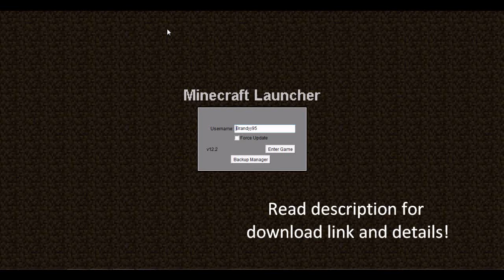Minecraft Beta 1.6.6 [Free Download + Auto Updater]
Rate up and sub please :)